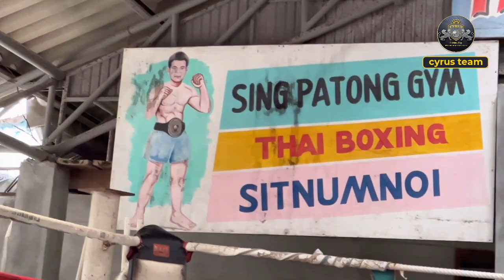Cyrus team training at Sing Patong muaythai camp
In order to improve their technical level and increase experience, the team of professional fighters of Cyrus has regular training at professional camps in Thailand. Today, Tuesday, 21 March 2023, with the permission of the manager of the Sing Patong gym

“Champiran" Sports Development Network,
Our goal is to support and cover the events and news of the Iranian champions to the world!